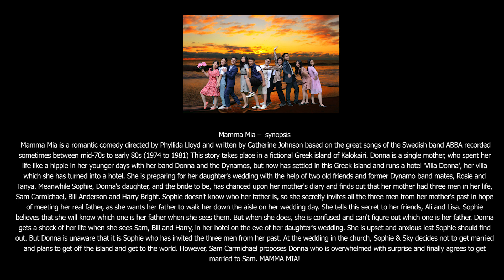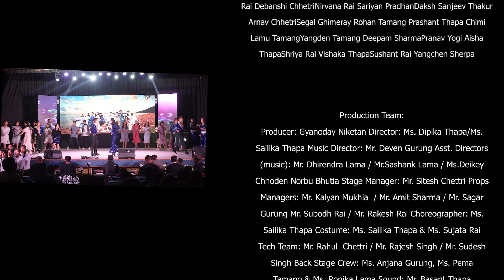Mamma Mia || performed by Gyanoday Niketan || 11th November 2022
Mamma Mia as performed by the students of Gyanoday Niketan. All the contents of this video has been obtained from internet sources. This channel does not claim any right over them.
      Cast                                   Role
Suhana  Rai                      Donna Sheridan
Dishita Tamang               Sophie Sheridan
Dibyam Chettri                 Sam Carmichael
Gyaltsen Tamang             Harry Bright
Sanskar Subba                 Bill Austin
Saimon Pradhan              Sky
Ashlesha Tamang            Rosie Mulligan
Abhinandany Rai              Tanya Chesham - Leigh
Anushree Pradhan            Lisa
Josephine Pradhan          Ali
Sahil Chettri                       Father Alexandrios (Priest)

Workers / Dancers:
Tatsavi Chettri
Niharika Chhetri
Anushka Chettri (I)
Akriti Gurung
Anushka Chhetri (II)
Anushchaya Mistri
Sahira Rana
Kriten Bhutia
Kritika Mukhia
Riddhima Pradhan
Bidasha Tamang
Avishkar Subba
Diya Thapa
Subham Biswakarma
Tsultrim Tamang
Praint  Rai

Choir
Susang Lama
Rigden Sherpa
Tenzing G. Sherpa
Ansh Mukhia
Prajakta Pradhan
Norgim Lama
Wangdup Sherpa
Arnav Thapa Mangar
Sambriddhi Lakhandri
Bishaka Gurung
Sangay Doma Sherpa
Arohi Rai
Peden Sherpa
Yanchen Tamang
Aarohi Rai
Priyanjali Chettri
Simran Tamang
Lochana Subba
Banshika Chhetri
Dipali Ghalay
Jenifer Subba
Rachel Thapa
Rista Gurung
Divya Subba
Mringhma Doma Lama
Sunima Rai
Nirvana Rai
Debanshi Chhetri
Daksh Sanjeev Thakur
Sariyan Pradhan
Segal Ghimeray
Arnav Chhetri
Prashant Thapa
Rohan Tamang
Yangden Tamang
Chimi Lamu Tamang
Pranav Yogi
Deepam Sharma
Shriya Rai
Aisha Thapa
Sushant Rai
Vishaka Thapa
Yangchen Sherpa

Musicians
Piyush Darnal                Druma
Abhinav Gurung            Electric Guitar
Prajjwal deep Gurung   Acoustic Guitar
Penam Lama                  Keyboard

Production Team:
Producedby:          Gyanoday Niketan
Director:                 Ms. Dipika Thapa/Ms. Sailika Thapa
Music Director:     Mr. Deven Gurung
Asst. Directors
(music):                  Mr. Dhirendra Lama / Mr.Sashank Lama / Ms.Deikey Chhoden Norbu Bhutia
Stage Manager:    Mr. Sitesh Chettri
Props Managers:  Mr. Kalyan Mukhia / Mr. Amit Sharma / Mr. Sagar Gurung Mr. Subodh Rai / Mr. Rakesh Rai
Choreographer:      Ms. Sailika Thapa
Costume:                Ms. Sailika Thapa & Ms. Sujata Rai
Tech Team:             Mr. Rahul Chettri / Mr. Rajesh Singh / Mr. Sudesh Singh
Back Stage Crew:  Ms. Anjana Gurung, Ms. Pema Tamang & Ms. Ronika Lama
Sound:                     Mr. Basant Thapa